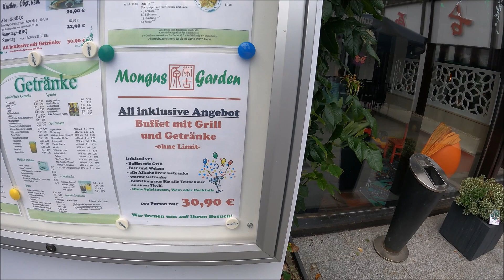Roadtrip: Braunschweig Büssing Treffen 2023 I Video